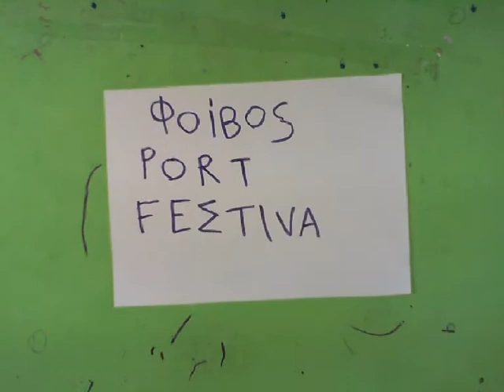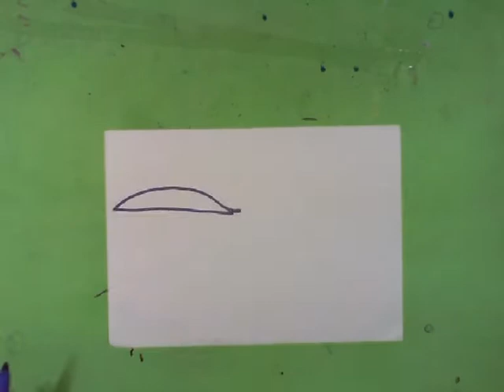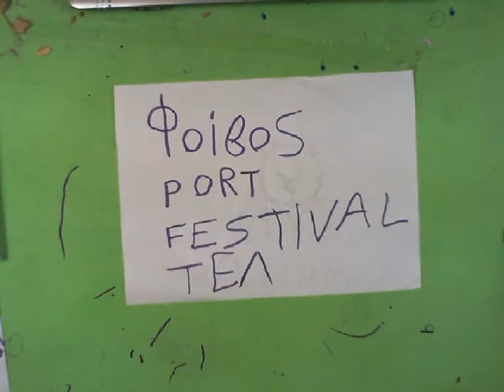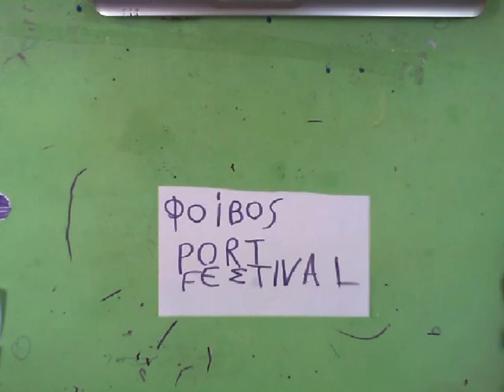Animation Workshop at 1st Port Festival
Olympia Film Festival / Camera Zizanio  animation workshop -
A collection of short animated films - made by children at 1st Port Festival, Katakolo, Pyrgos,  Greece, July 29 to 31, 2013